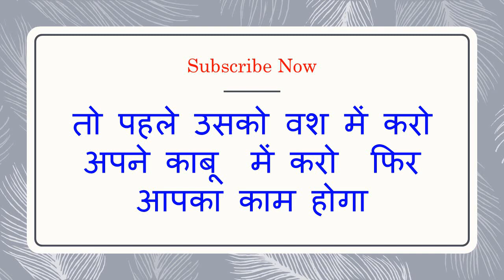जैसे ही यह बोलोगे ना आपके साथ यह काम शुरू किया तो मेरा नाम बदल के रख देना